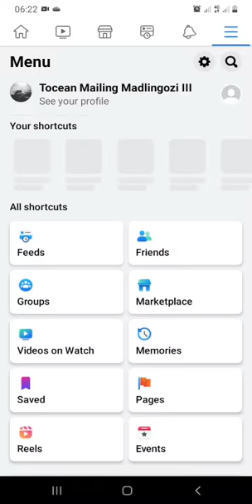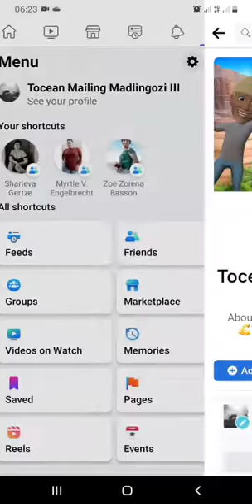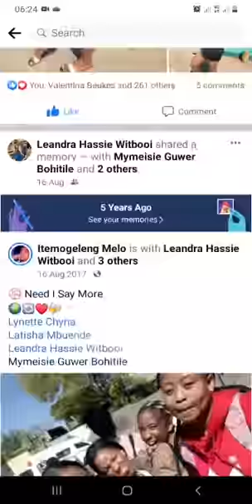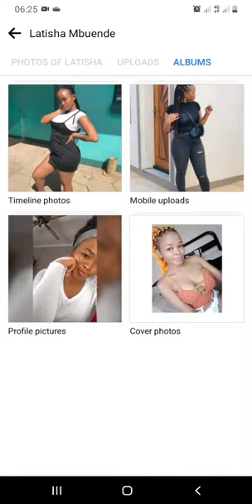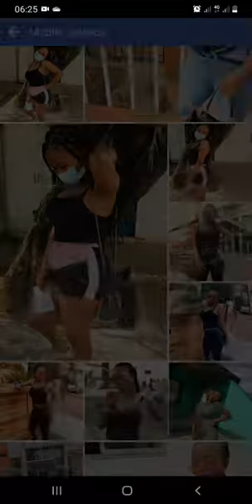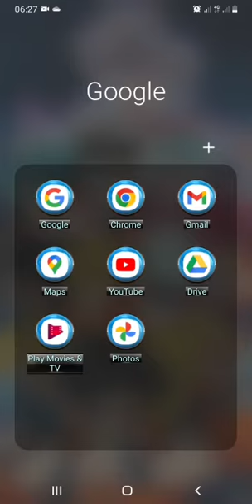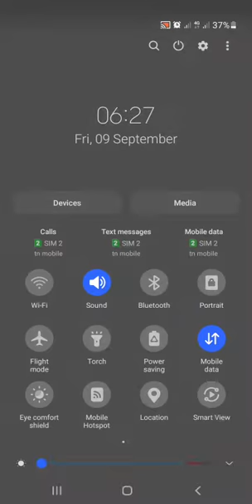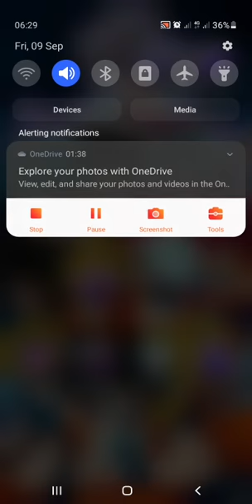you know how it goes(one day when you come across this just know I like you or liked)